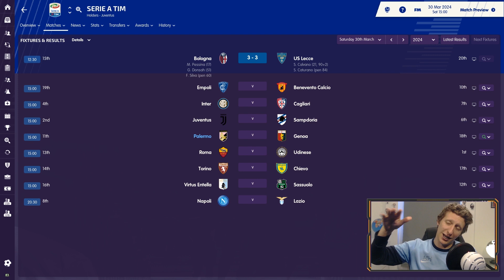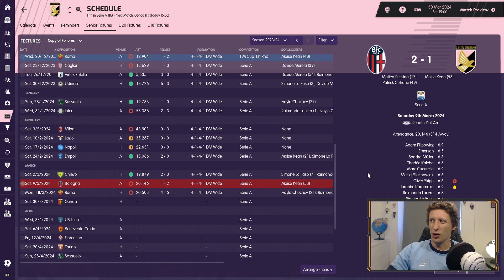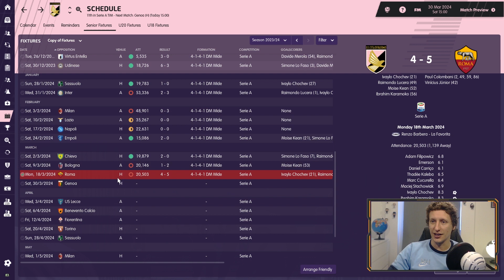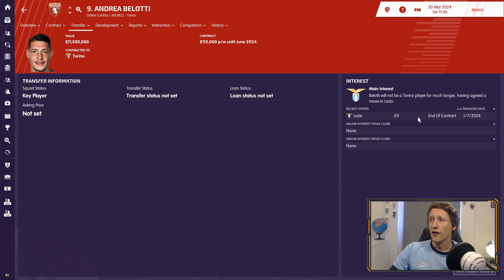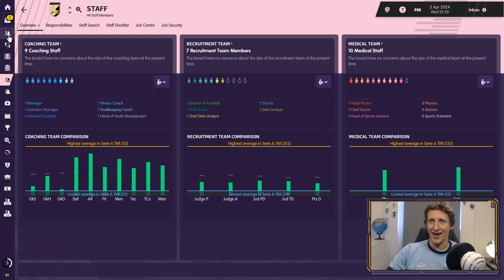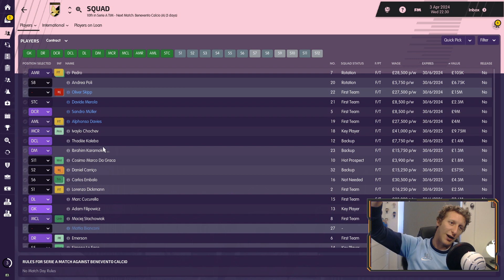FM19 | BAGGIO | EP27 | PALERMO | JOB REFUSALS | FOOTBALL MANAGER 2019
Welcome to Baggio a Football Manager 2019 series which started in Serie D at a club I created called Caldogno Calcio, Baggio's home town we secured three successive promotions to reach Serie A.

Caldogno had a fantastic youth system and despite the club having a good amount of money the president sold two of our hottest prospects so enough was enough and Baggio quit as manager leaving Caldogno Calcio 8th in Serie A.

So the series has turned into a Journeyman story with me (Baggio) trying to be successful as possible only managing clubs in Italy.

Only a month out of work and Baggio finds himself now at Palermo who are routed to the bottom of the table 8 points from safety with 12 games to go.